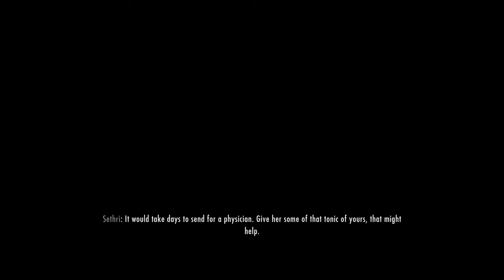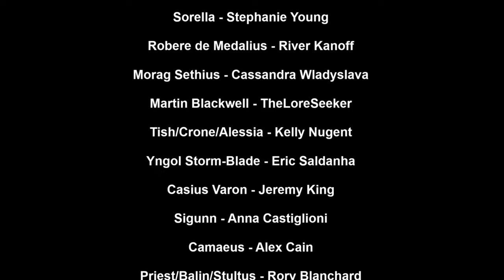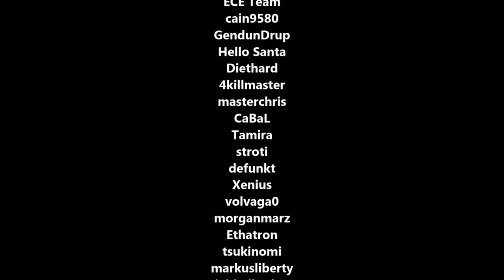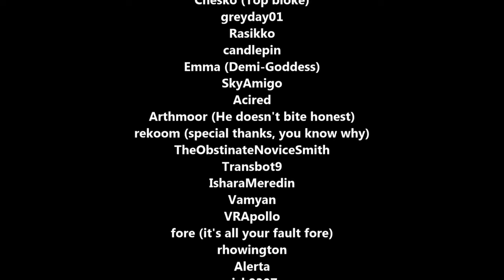Rigmor of Cyrodiil: Dragon Throne Part 17 Final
but I had to defend myself and protect Rigmor.